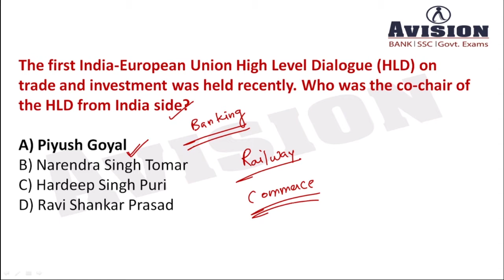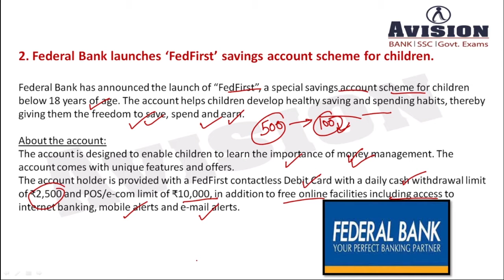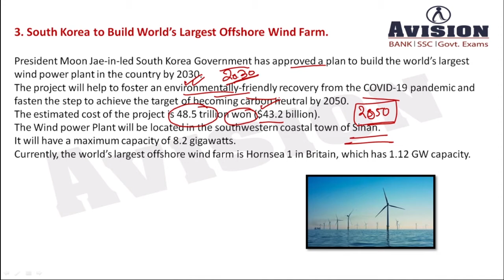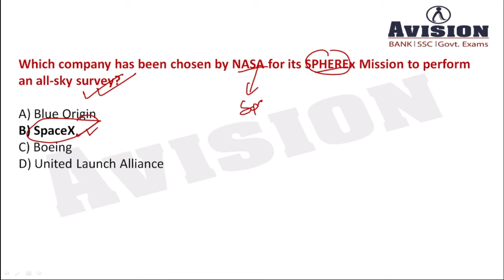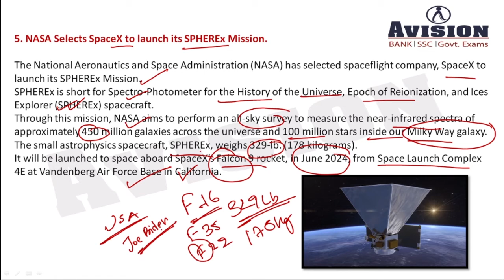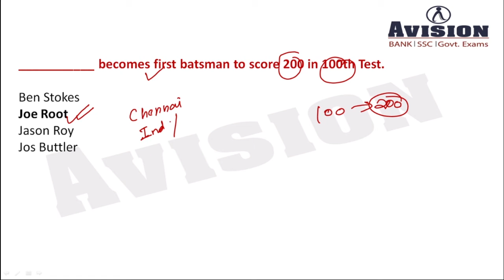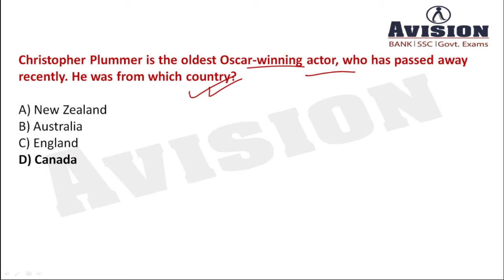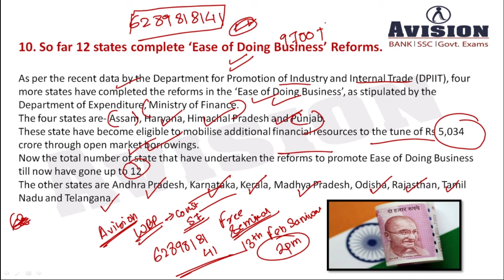Daily Current Affairs in hindi | 9th February Current Affairs 2021 | AVISION DAILY GK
7:00 AM - Current Affairs 2021
8:00 AM - Daily Vocab Doze for Banking/SSC/Railway

 SSC exams Syllabus, SSC Current Affairs for February 2021, SSC Daily GK quiz, SSC CGL GK quiz, SSC CGL. Daily Current Affairs for SSC CGL Exam Pattern, SBI PO exam Syllabus, SBI PO exam pattern, Government Exams Notification, Daily Current Affairs 2021. Best current affairs for 2021 , All top trend new current affairs available. Important Current Affairs for All competitive Exams like Banking, SSC, RRB, RBI, LIC, NDA. Banking quiz and government exam quiz for all exams, Online test for all type of exams like IBPS, SBI PO, RRB, SSC, RBI, NTPC. Banking Courses available on all pattern like SBI PO, SBI CLERK, IBPS PO, IBPS CLERK. Avision Provide LIC Course detail, WBCS Detail, RRB details and SSC Course Details.
gk update,
SSC Current Affairs for February 2021,
current affairs of 9th February update,
AVISION DAILY CURRENT AFFAIRS FOR BANK,
current affairs of 9th February of india,